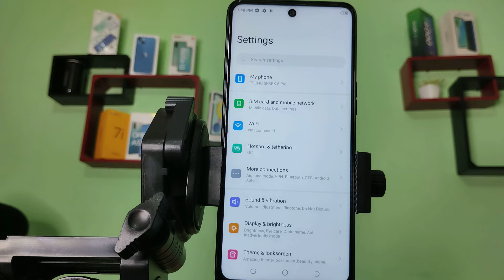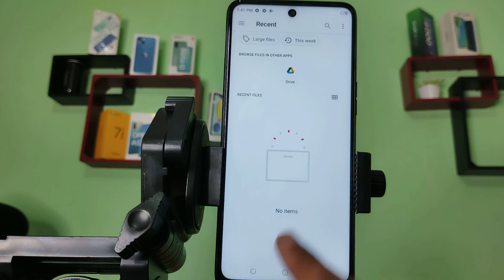Tecno Pova 5G set custom notification sound, how to set custom notification sound